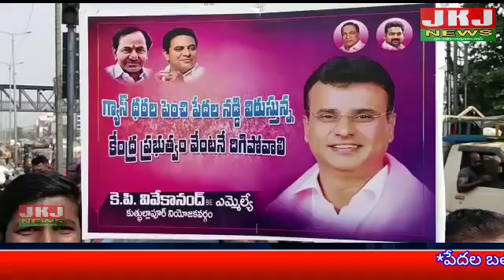పేదల బతుకులో రాగులుతున్న మంటల్లు* కుత్బుల్లాపూర్ నిజకవరంలోని గాజులరామారం లో అంబేద్కర్...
*పేదల బతుకులో రాగులుతున్న మంటల్లు*  కుత్బుల్లాపూర్ నిజకవరంలోని గాజులరామారం  లో అంబేద్కర్ విగ్రహంనికి పూల మాల వేసి ఇవాళ నిజకవర్గం ఎమ్మెల్యే కేపీ వేకానంద్ ఆధ్వర్యంలో  కేంద్రం పెంచిన గ్యాస్ దార్లని వెంటనే తగ్గియాలి అనీ గాజులరామారం కూడలి నుండి పాదయాత్ర గా షాపూర్ నగర్  ఉషోదయ చౌరస్తా వరకు వచ్చి ఎమ్మెల్యే  భారీ ఎత్తున ర్యాలీ నిర్వహించారు. ఇక్కడ కేంద్రం ప్రభుత్వం  ప్రజలు కు పెను భారం పడకుండా పెంచిన గ్యాస్ ధరల్ని తాగియాలి అనీ తన నిరసన తెలిపారు ఈ కార్యక్రమం లో  సూరారం ప్రెసిడెంట్ పుప్పాల భాస్కర్, మన్నే రాజు,  అరుణాక్క, పోలె శ్రీకాంత్d అభిద్, md, సిద్ధిక్, సీనియర్ brs  నాయకులు పాల్గొన్నారు ప్రధాని దిష్టి బన్ను దహనం చేశారు.కేంద్ర ప్రభుత్వం పెంచిన గ్యాస్ ధరలను వెంటనే తగ్గించాలని డిమాండ్ చేస్తూ  బి అర్ ఎస్ పార్టీ  ఆధ్వర్యంలో కుత్బుల్లాపూర్ నియోజకవర్గం ఎమ్మెల్యే కేపీ వివేకానంద   ఆధ్వర్యంలో గాజులరామారం చౌరస్తా వద్ద  ధర్నా నిర్వహించారు.